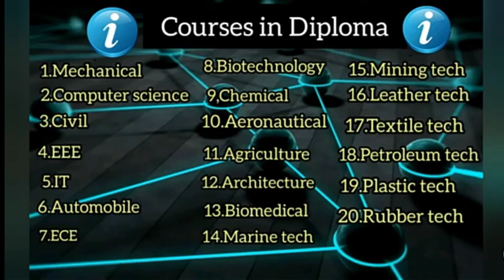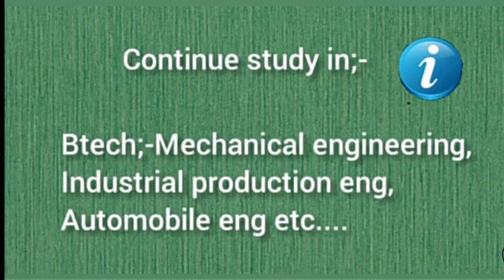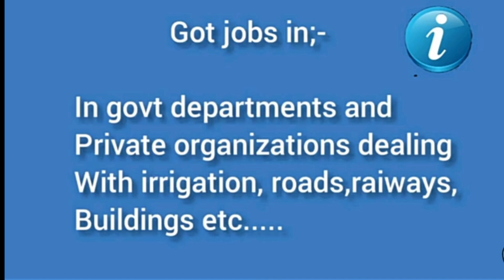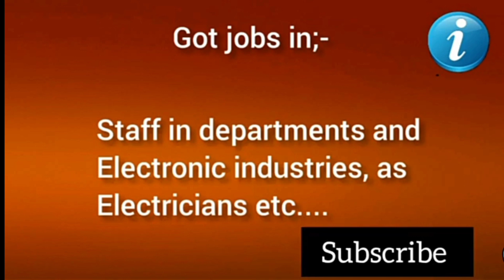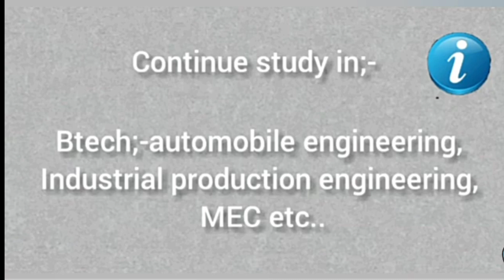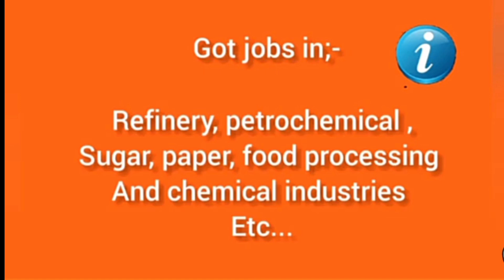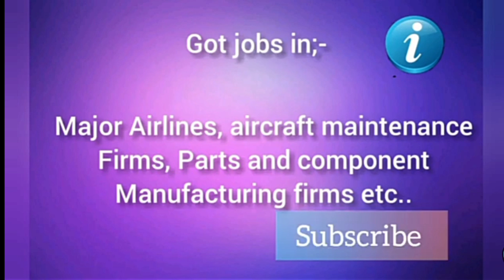Diploma in polytechnic course full details in Telugu |suggestion| explanation| carear in diploma